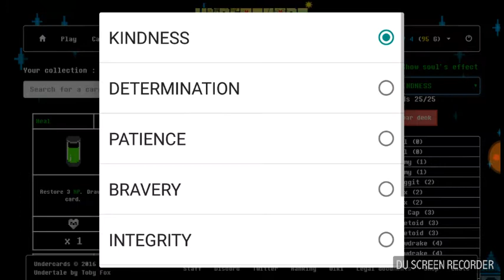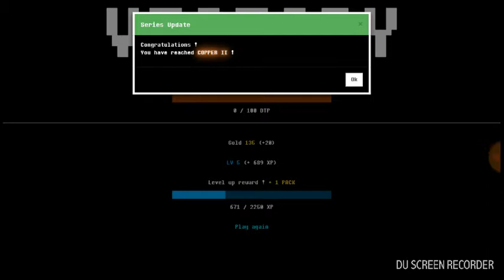Random Undercard Video